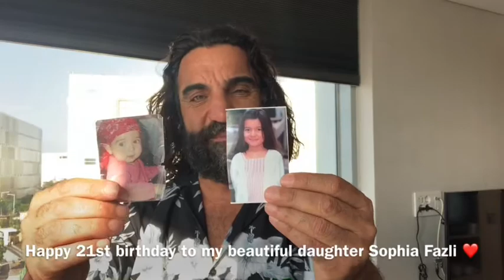Fahim Fazli The first Afghan Born American Actor wishing his Daughter’s 21st birthday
​Fahim Fazli The first Afghan Born American Actor A MAN OF TWO WORLDS